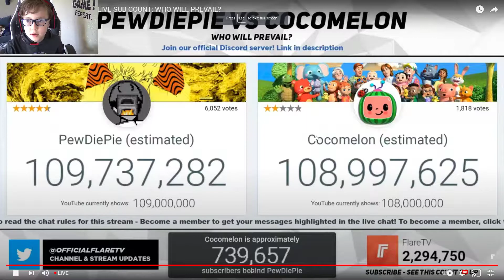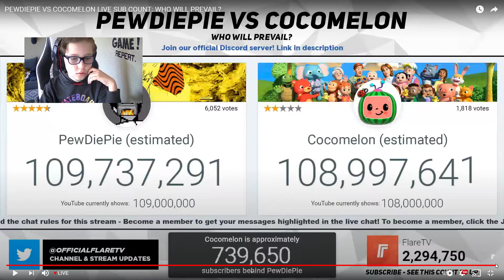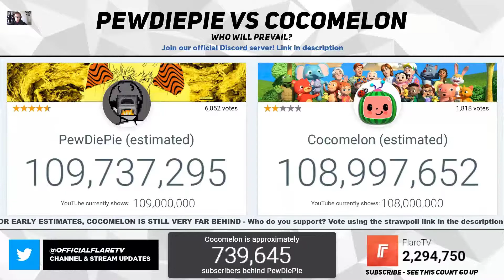sub to pewdiepie